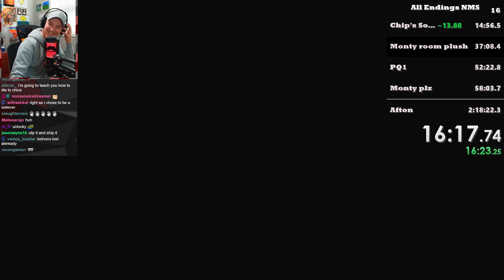Spiff Teaches Chat A Very Valuable Lesson...